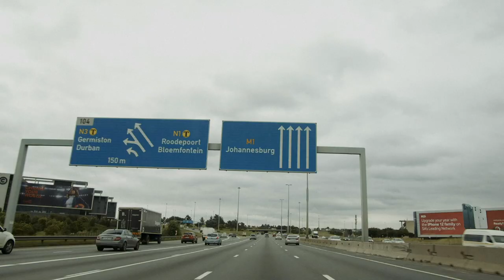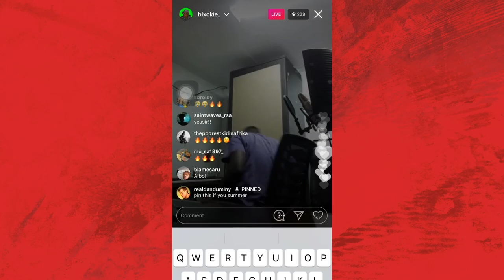Artist On The Rise - Get To Know Blxckie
A product of Durban, the 22 year-old rapper is shows impressive musical dexterity, switching between spit-fire bars and hypnotizing harmonies with seamless flexibility - an ability he’s developed from studying not just rap greats, but musical icons of all genres.